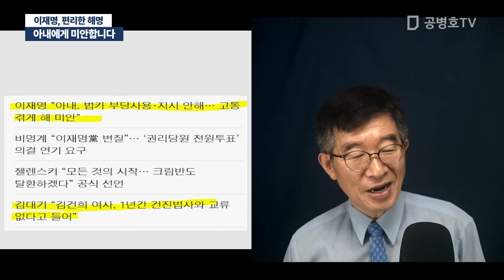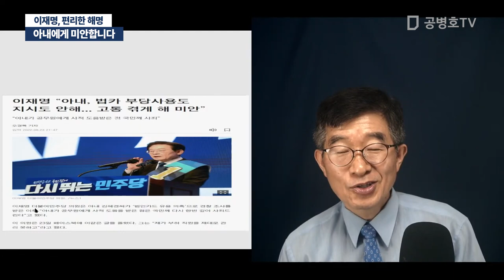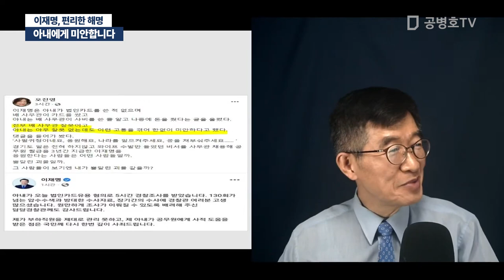아내에게 미안합니다. / 이재명, 편리한 해명 [공병호TV]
Bitcoin : 3MTW849AkP2ftLeSK2teZHMmzLu7Z83s9U